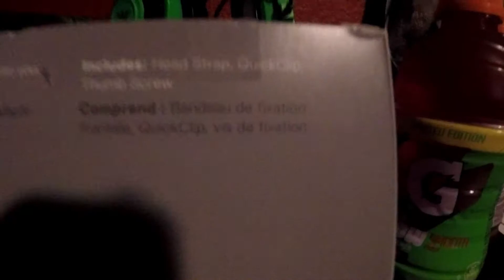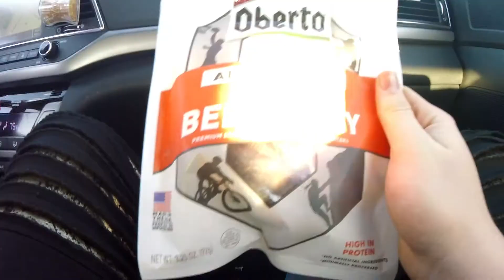random video (read desc)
I went on for a couple days to do a ghost pepper challenge I wasn't able to find a ghost pepper but when I do find one ill make a video of me trying one btw i had to use a picture of mine from forza horizon 3 because there was no thumbnail